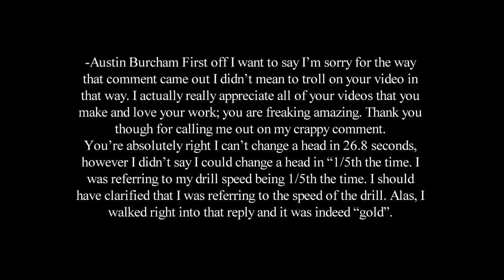fast drum head change out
Thanks Austin Burcham, you are the man!
go check out his page!